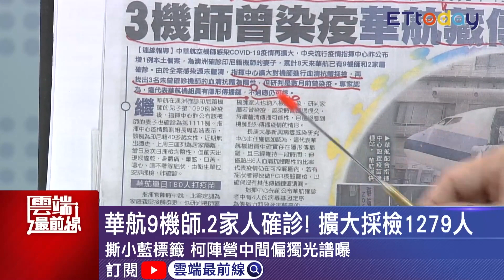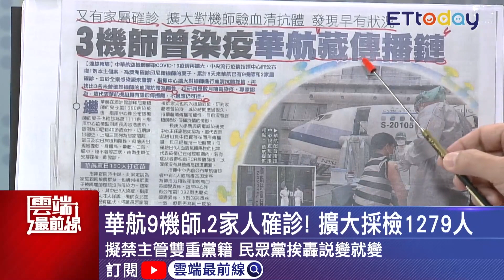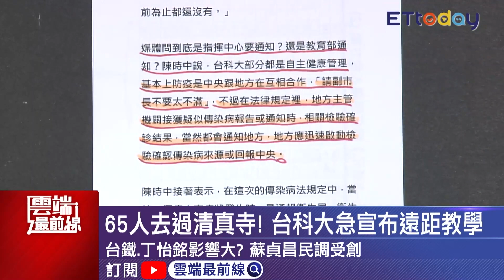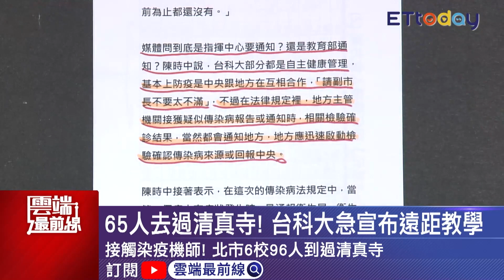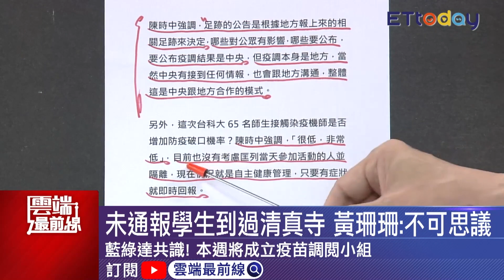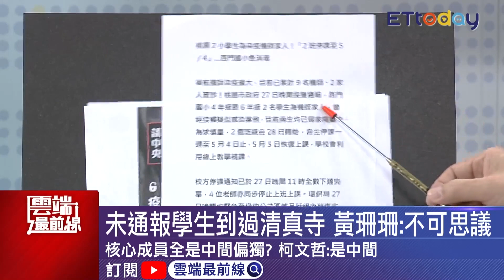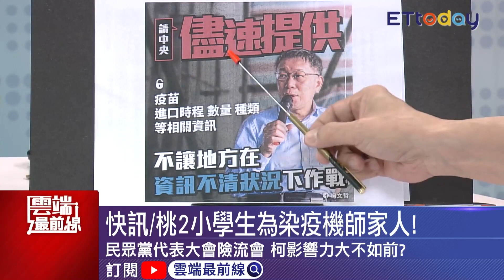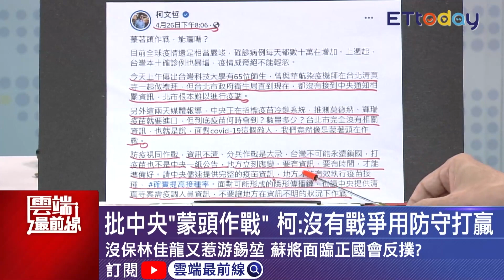機師染疫成破口！楊寶楨:中央地方SOP不同步 柯轟中央未告知 王:陳時中民調高有啥必要挨你罵｜雲端最前線 EP1018精華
20210428雲端最前線EP1018精華